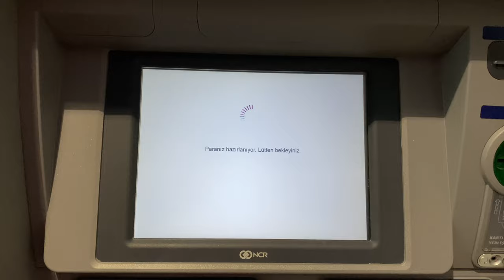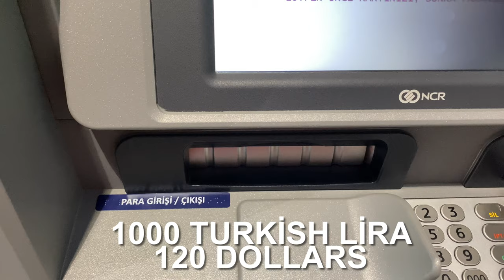Take Money from a Bank vending machine in Turkey | Bank of Turkey | Turkish Lira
It is very easy to withdraw money from the bank in Turkey. It is very advanced in banking. You can find electronic cash machines in many parts of the city. Shopping centers, hospitals, social areas are located in parks. Money can be found anywhere you can find it. The banking system is very developed.

Capture Date : 5September 2021
Are you ready to discover Turkey and the world's most beautiful city, Istanbul, with us?